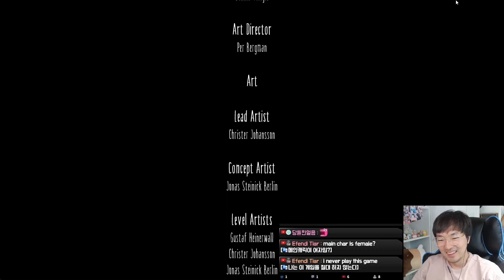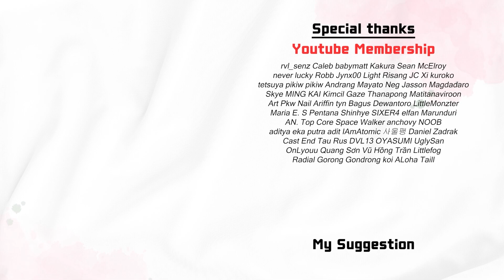Let's See Ending of Hunger and Madness [Little Nightmare Highlights]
▶ Storyteller Membership ◀

No matter how hungry you are, there are some things you shouldn't eat... Damn it ;ㅅ;